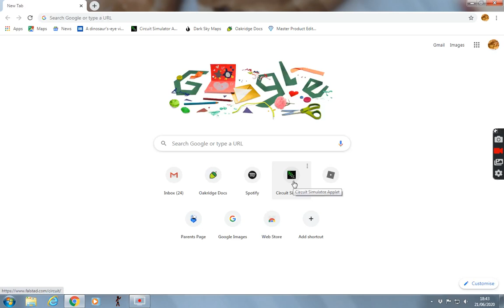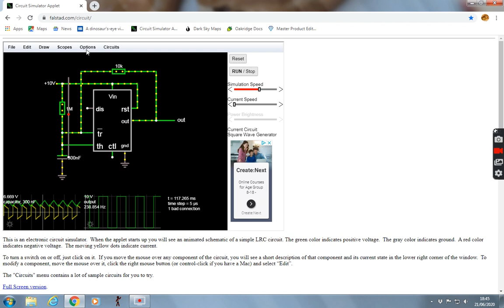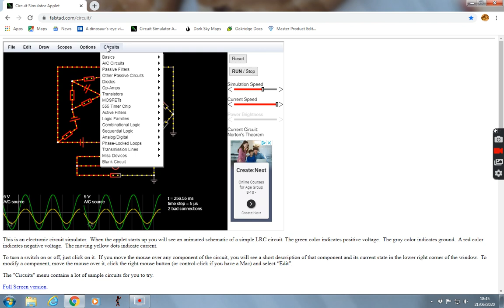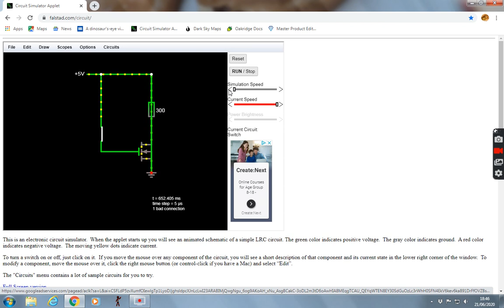Circuit Simulator Applet is better than you thought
Please try Circuit Simulator